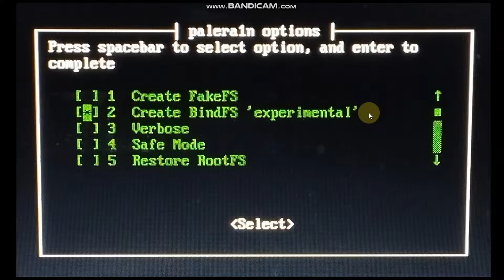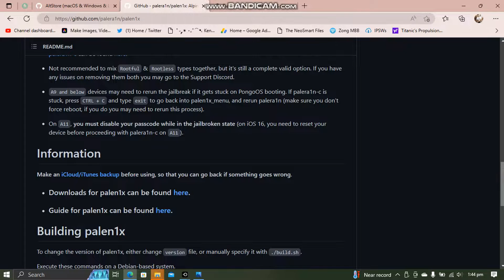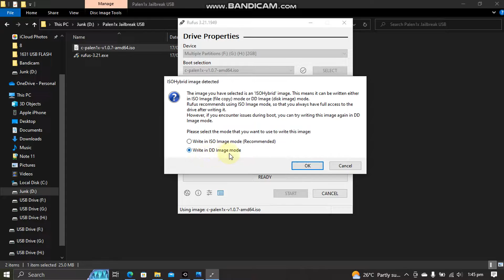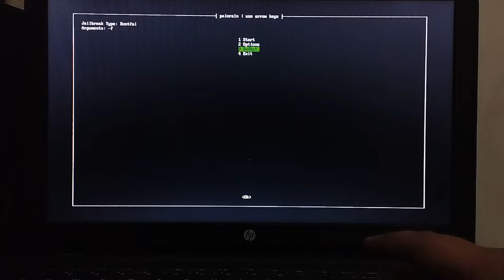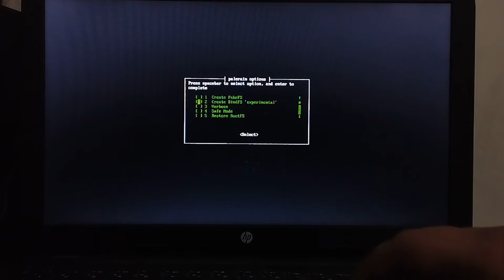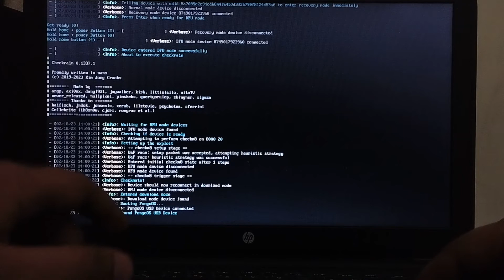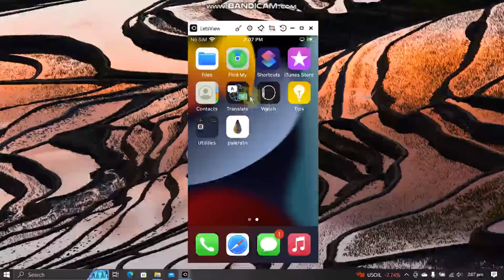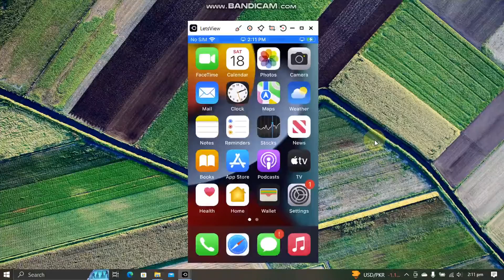[NEW]Use BindFS Palen1x USB + Fix A9 Stuck Palen1x/Palera1n-C USB & Jailbreak iOS 15.7.3/15.7.5|2023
This video is about how to fix A9 & below devices getting stuck at boot while jailbreaking with Palen1x USB Windows PC or Palera1n-C Jailbreak on Linux or MacOS. This video also explains how to use the new BindFS option available to Palen1x USB and Palera1n-C Jailbreak. In the end, I explained how to jailbreak iOS 15.7.3 but this method will work on all iOS future or past iOS 15 versions such as iOS 15.7.5 jailbreak as long as the Palera1n Jailbreak supports them. The method shown in this video, along with Palera1n and Palen1x are completely free.

Update: BindFS option is now also supported for iOS 16 Jailbreak as well like iOS 15 as shown in the video using the same method which saves space on your device.

Topics Covered:
Fix A9 devices stuck at PongoOS shell
BindFS Palera1n-C Jailbreak
A9 Jailbreak iOS 15.7.3
iPhone SE iOS 15.7.3 Jailbreak
Palen1x Windows PC USB
iPhone 6S 15.7.3 Jailbreak
Fix PongoOS stuck on booting
Fix Palera1n stuck on booting
Fix Palera1n stuck on booting pongoOS
Fix Palera1n stuck on pongoOS